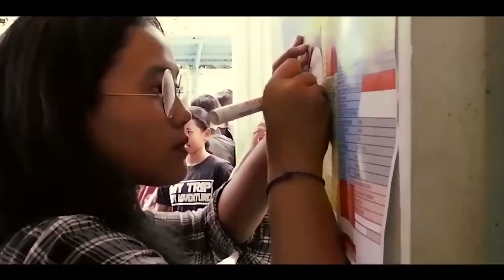TEMON 2018 (TEmu Omk dekanat teNgah) - Keuskupan Purwokerto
Orang Muda Katolik Dekanat Tengah Keuskupan Purwokerto mengadakan TEMON di Paroki Katedral Kristus Raja Purwokerto 29-30 Juni 2018. Kegiatan yang mengambil tema; "Bangkit, Bergerak dan Bersukacita" ini diikuti oleh sekitar 250 orang.
Kegiatan di hari pertama diawali dengan defile kontingen tiap paroki yang mengenakan kostum unik bernuansa kebhinekaan dan kepedulian lingkungan. Dari kompleks SMA Bruderan peserta Temon berjalan menuju Paschalis Hall untuk mengadakan opening ceremony, prospektus, talkshow dan pentas seni. Kegiatan hari pertama diakhiri dengan ibadat adorasi bernuansa taize di Gereja Paroki Katedral.
Kegiatan hari kedua, OMK belajar bersama tim PSE Keuskupan Purwokerto untuk peduli lingkungan hidup, yakni dengan meminimalkan penggunaan gelas plastik (semua peserta membawa tumbler/tempat minum sendiri), membuat media tanam, menanam pohon, dan mengelola barang bekas/sampah.
Selanjutnya, OMK Dekanat Tengah menyusun rencana tindak lanjut untuk dilaksanakan di tiap paroki dan rencana terkait TEMON selanjutnya.
Seluruh rangkaian TEMON 2018 diakhiri dengan Perayaan Ekaristi yang dipimpin oleh Rm Administrator Diosesan Purwokerto.
Proficiat untuk OMK Dekteng KP. Terima kasih atas dukungan semua pihak yang peduli pada pembinaan orang muda katolik dekanat tengah KP. Tuhan memberkati.
*Video is edited by Ade (OMK Voltus Paroki St. Yoseph Purwokerto)
- Bukan Sekedar Kata (from "Susah Sinyal") - TheOvertunes - On behalf of: Sony Music Entertainment; SOLAR Music Rights Management, Sony ATV Publishing, and 4 music rights societies
- I Gotta Feeling - The Black Eyed Peas - On behalf of: UMG (on behalf of Interscope); LatinAutor - PeerMusic, Sony ATV Publishing, ASCAP, SODRAC, Kobalt Music Publishing, ARESA, BMG Rights Management (US), LLC, Shapiro Bernstein, LatinAutor, CMRRA, Abramus Digital, and 20 music rights societies